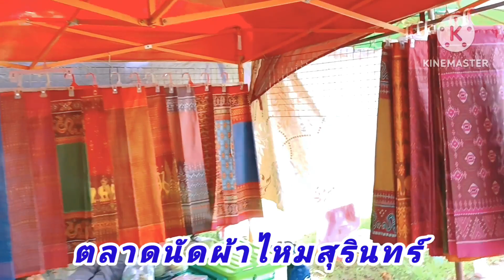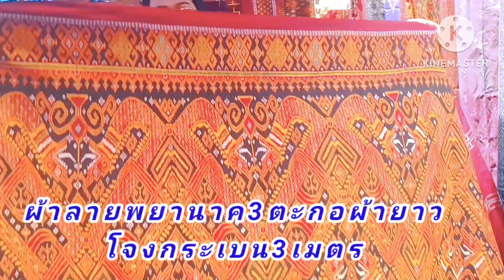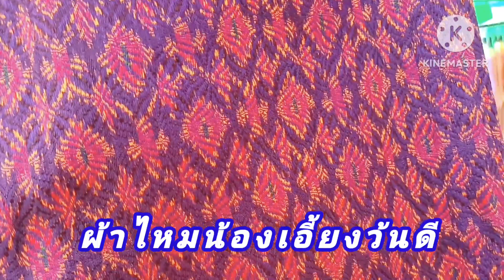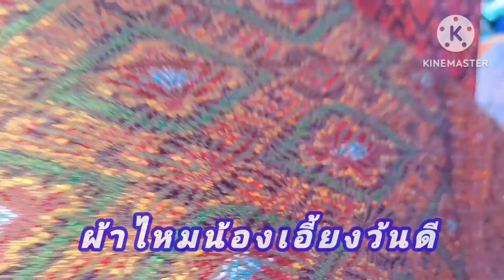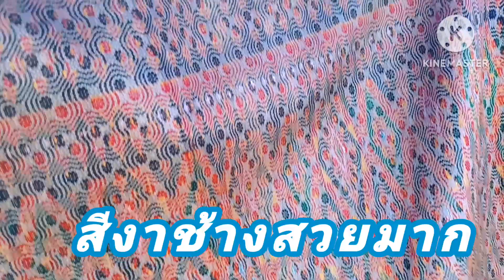ผ้าไหมร้อยลำอีกผืน ตลาดนัดผ้าไหมสุรินทร์สวยมาก#ตลาดนัดผ้าไหมสุรินทร์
ตลาดนัดผ้าไหมสุรินทร์เปิดบริการทุกๆวันเสาร์ที่ศาลากลางสุรินทร์